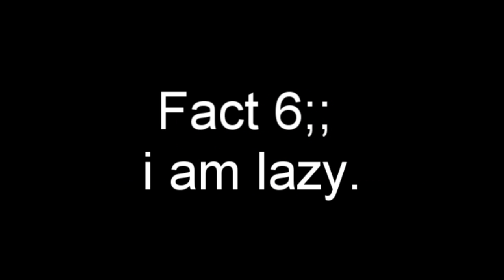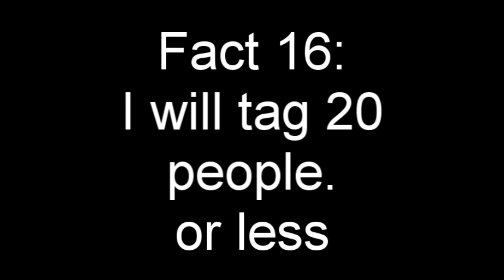[20 FACTS] Tag veedeeooo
OHH Fact  1 is mah fave.
forgot to put bonnie tagged i there.
*TAGGS* BONNIE
Bellosom46